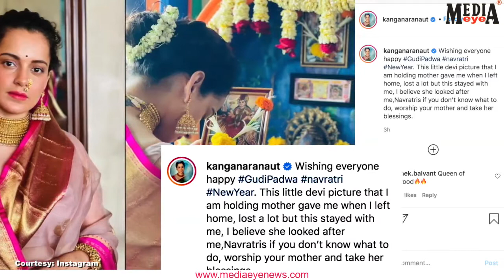Kangana Ranaut wishes fans on Navratri and Gudi Padhwa.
Actress Kangana Ranaut on Tuesday greeted her fans on occassion of Navrati and Gudi Padwa. The actress shared a slew of pictures from the pooja at her home.